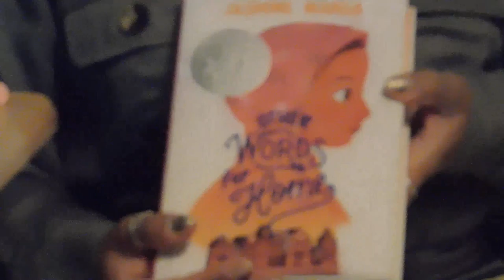Lecture #11 P1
Lecture number 11, Part 1